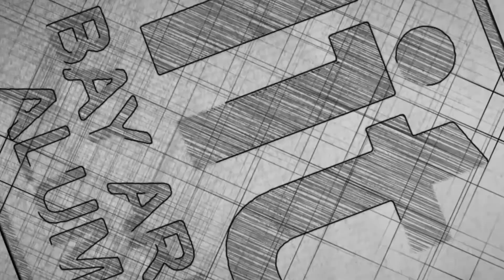How Money Gets Made in M&A